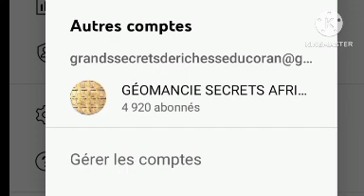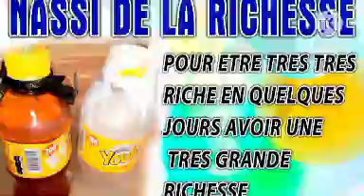LES GENS VON TE SUIVRE COMME UN MOUTON PERSON NE PEU RIEN TE REFUSER